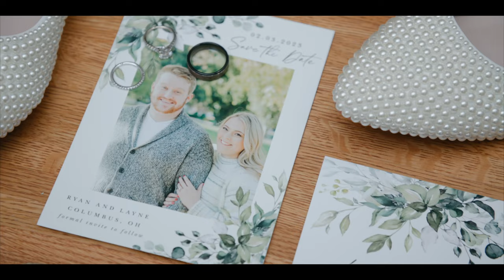Beautiful DOWNTOWN WEDDING with Emotional Vows!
We have a INCREDIBLE trailer to share today. Ryan and Layne were our second wedding of the year and they were so FUN. We love this venue and love this couple. This day was a party. It was so much fun. Filming downtown is our fave. The city vibes, the winter vibes. They had it all. Enjoy their trailer, full film coming soon.

Team:

Video: @alcproductions
Photo: @haileylaurenphoto
Planning:@annie_rose_events
Hotel: @hiltoncolumbus
Venue: @highlinecarhouse
Florals: @flowermanflowers
Gown: @wendysbridalcolumbus
Suit: @menswearhouse
Hair: @krembru.ley
Makeup: @makeupbyjanuary.esti